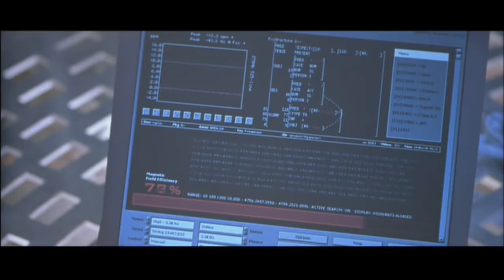Fire of the Greeks My Lord - Greek Fire Versus French Trebuchete - Scene From Timeline Movie -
With half the group captured the Professor attempts to buy time by being useful scene from the 2003 movie Timeline After being captured by Lord Oliver the professor must buy time by proving himself useful. In order to save his son (Paul Walker) and loyal friend (Gerard Butler) he agrees to supply the English with Greek first during the battle for Castle La Roque circa 1357 during the 100 years war The effect of Greek Fire on the French's armies trebuchets is devastating. Written by Michael Chrichton, directed by Richard Donner and staring Paul Walker, Frances O'Connor, Gerard Butler, Billy Connolly, Michael Sheen, Lambert Wilson and Anna Friel.